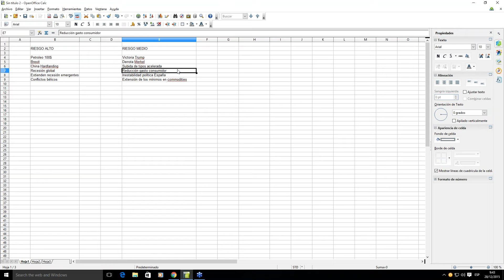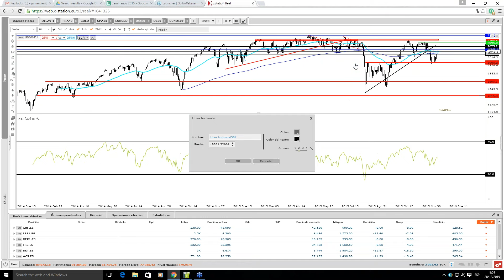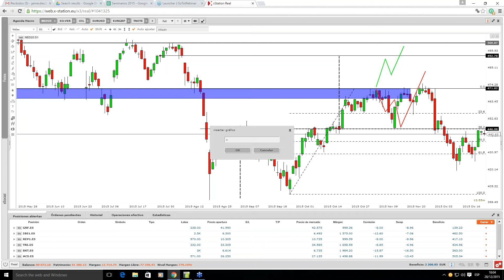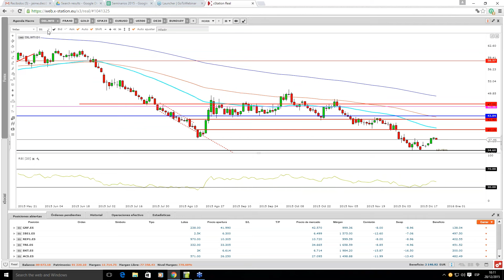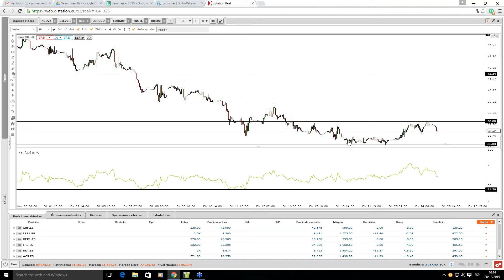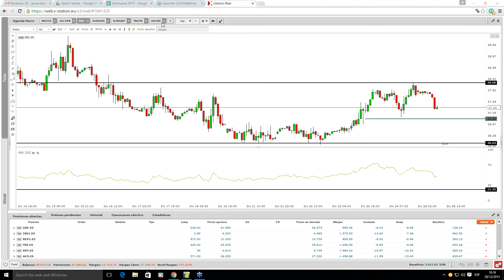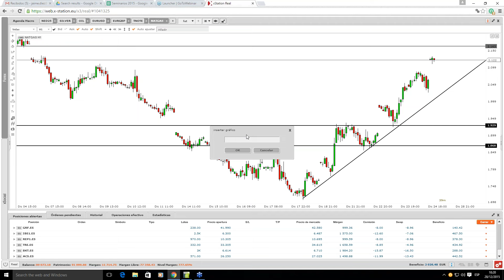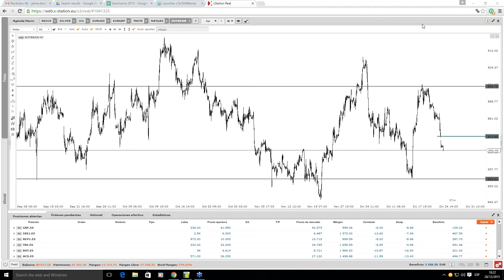Morning Meeting: Apertura del mercado europeo. Jaime Díez. 28/12/2015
Todas la mañanas, desde XTB, hacemos un repaso a la actualidad de los mercados financieros, prestando especial atención a las oportunidades intradiarias en índices, divisas, materias primas y activos exóticos. Desde un enfoque fundamental primero y técnico después, ofrecemos nuestra visión de los mercados financieros para la jornada bursátil sin perder de vista los acontecimientos de las próximas sesiones.